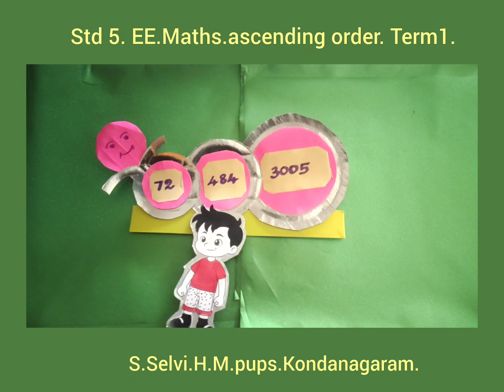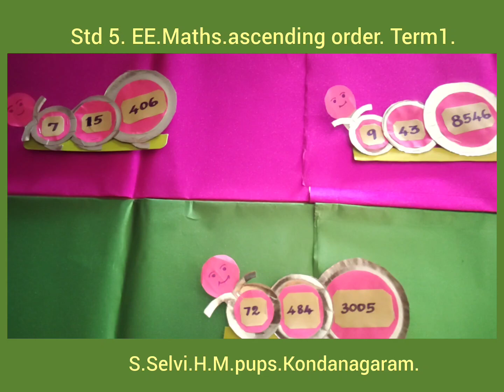Std 5. EE.Maths.ascending order. Term1.